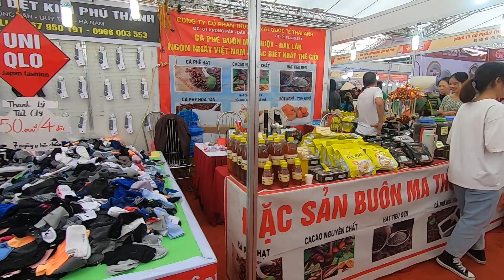ĐI HỘI CHỢ VIỆT - TRUNG VÀ CÁI KẾT